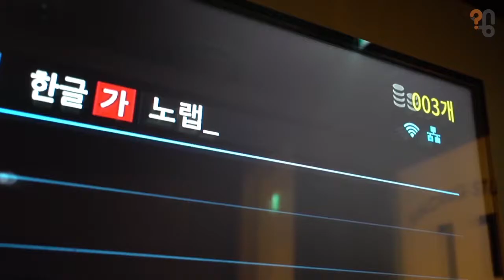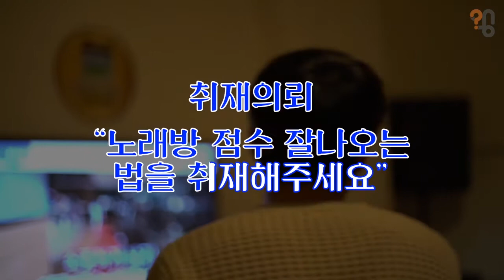태진, 금영이 '직접' 알려주는 노래방 점수 잘 나오는 방법.avi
태진,금영 관계자가 직접 알려주는 노래방 점수 잘 나오는 꿀팁 1:46

시키는 대로 했더니 1:55 ... 실화야? ㅋㅋㅋㅋㅋㅋㅋㅋㅋㅋㅋㅋ

조언에 따라 노래방 점수가 잘 나오는 법을 직접 실험해봤다.

당신의 의뢰로 뉴스를 만듭니다.
취재하세요 의뢰합니다.

동영상 뿐 아니라 카드뉴스와 기사도 보실 수 있습니다

▷인스타그램
wng_project / 취재대행소 왱 검색

각 SNS채널의 댓글 및 메세지를 통해 취재 의뢰 가능합니다